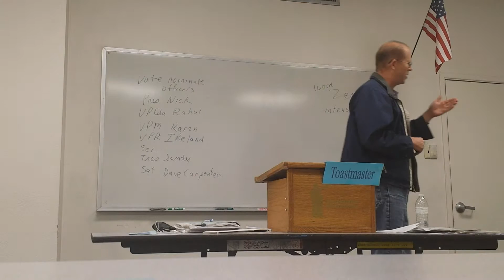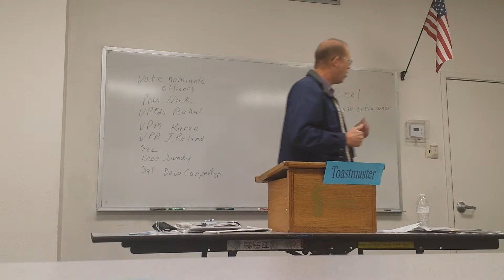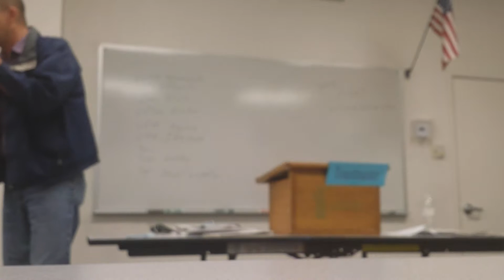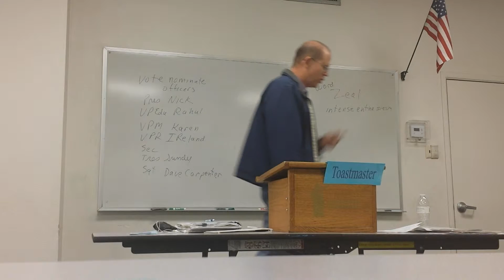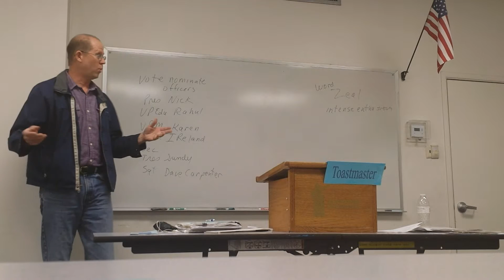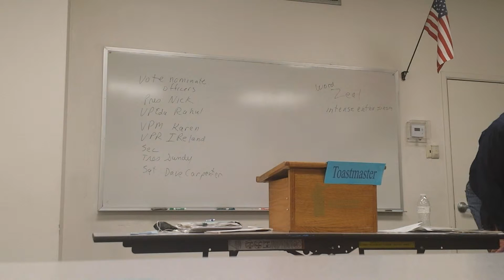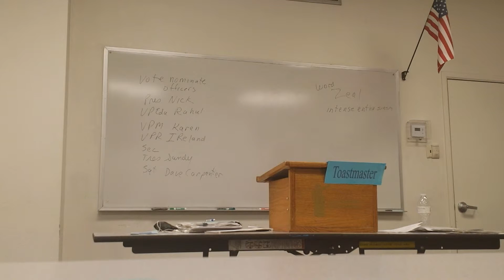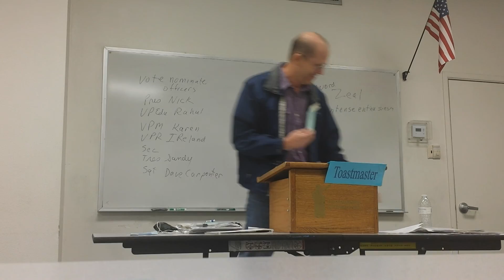David Ireland Toastmaster Speech Club 9505